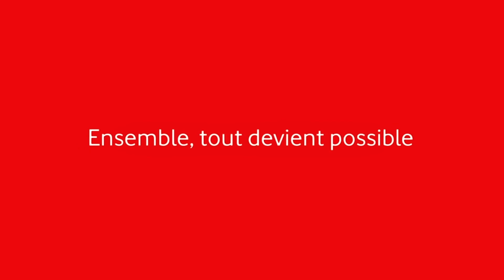Octobre Rose |Dépistage |Non au Cancer du sein |Message de la Directrice du Service client Vodacom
Octobre Rose

Vodacom C.A.R.E

En ce mois d’Octobre Rose, nous nous engageons pour un avenir sans cancer du sein.

Ensemble, avec vous, nos clients, nous pouvons faire la différence.

Madame Yanna Kasengera

Directrice du Service Client de Vodacom Congo